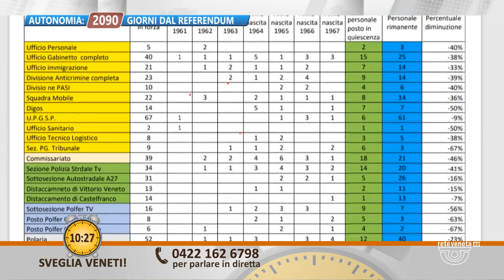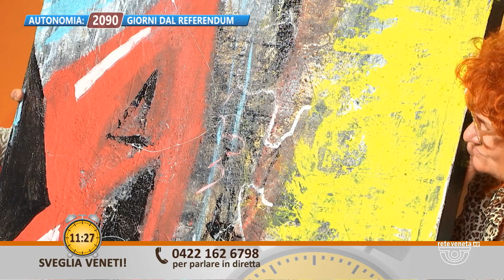SVEGLIA VENETI | 13/07/2023